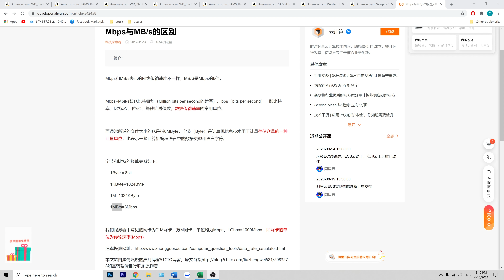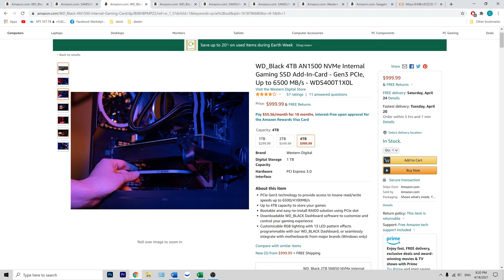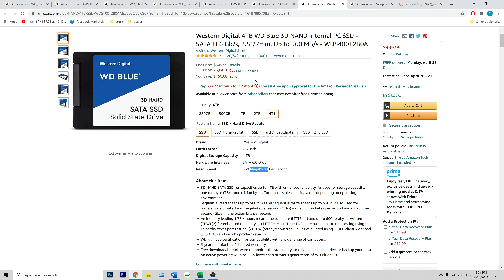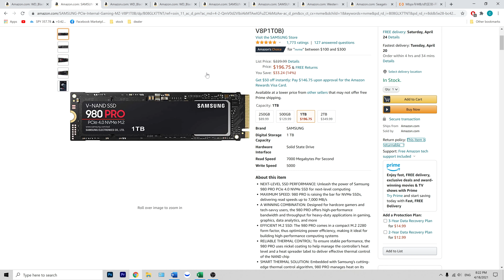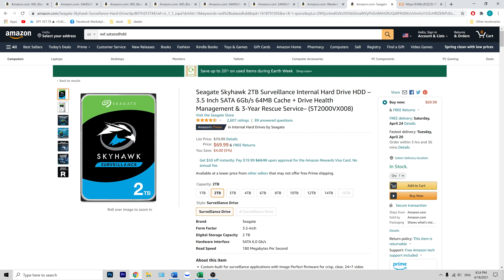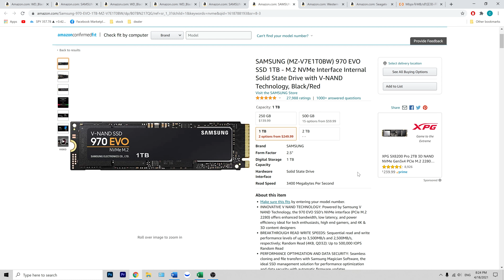Zoo说 nvme m2 pcie gen 4 ssd hdd怎么选买哪一个？速度与价格